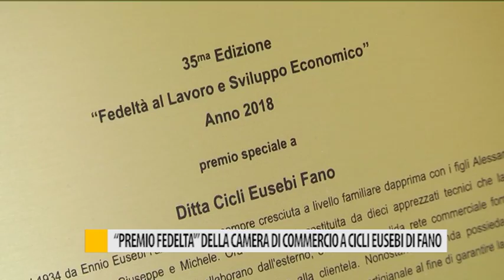"Premio Fedeltà" della camera di commercio a Cicli Eusebi di Fano